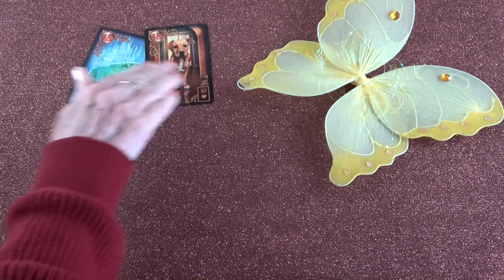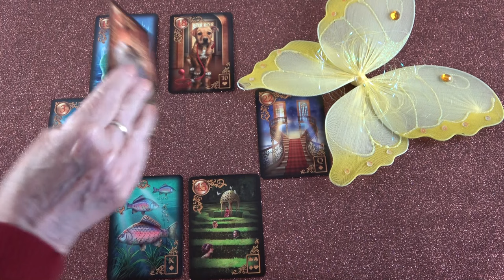Valaki parancsolgat neki, de nem hagyja magát és kitalál valamit❣